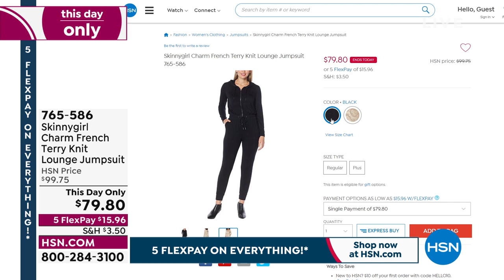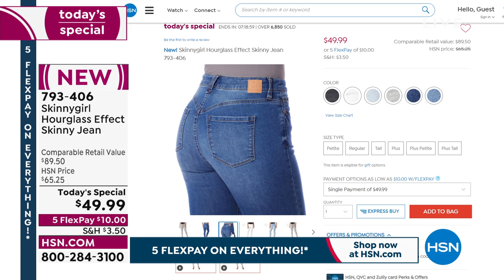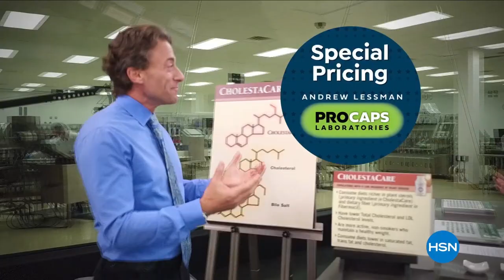HSN | Skinnygirl Jeans by Bethenny Frankel 02.17.2022 - 04 PM